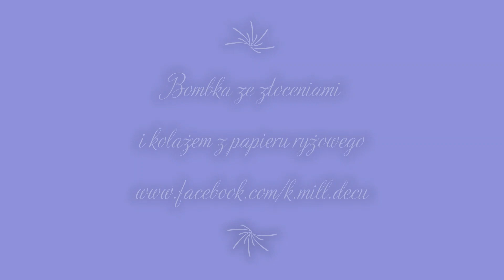Bombka z kolażem 🎁🎄🍭Inspiracja dla zielonekoty.pl 💚